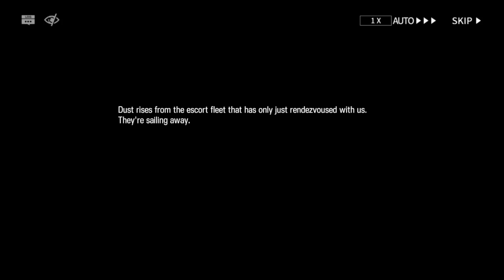Arknights Story Cutscenes Episode 13-5 Anguish Hang O'er